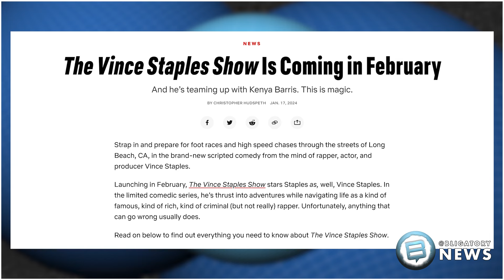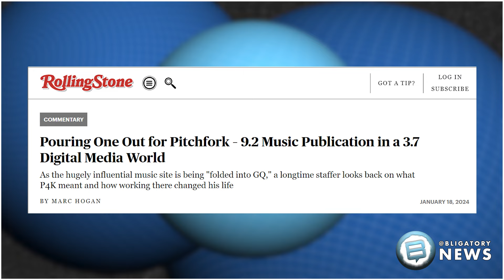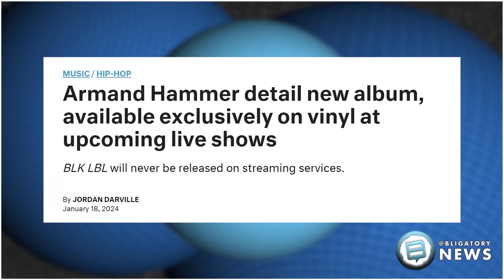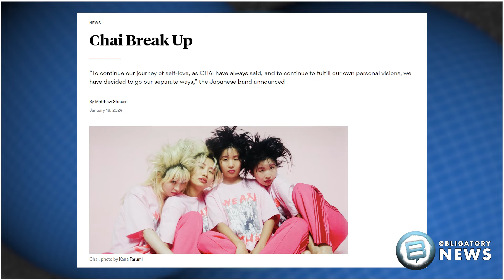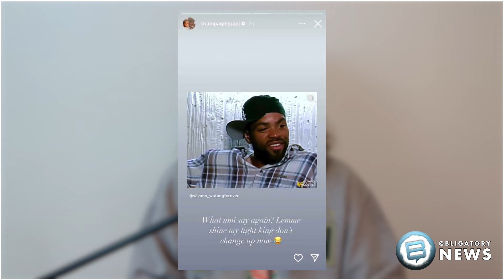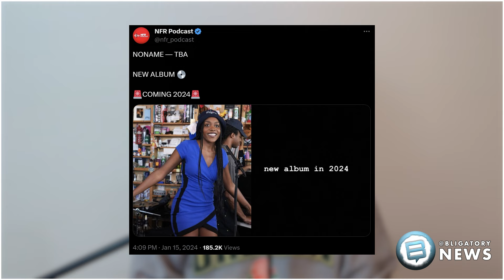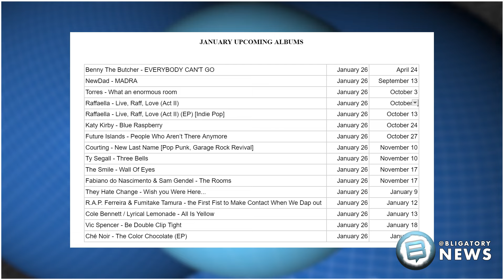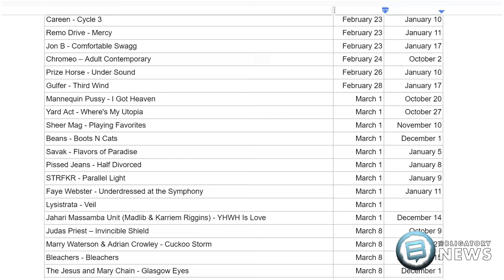VINCE STAPLES SHOW (AGAIN!), JPEGMAFIA KANYE, PITCHFORK GQ MERGER, & MORE!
Vince Staples announces Vince Staples Show (Again!)

Pitchfork to be ‘folded into’ GQ?

Armand Hammer release tracklist for “BLK LBL”

JPEGMAFIA Kanye West Twitter tirade

Coachella, Gov Ball and other festival lineups announced

Another Playboi Carti Single

Danny Brown & Bruiser Wolf  stop-motion music video for “Y.P.B”

CHAI are breaking up

Yasiin Bey (fka Mos Def) says Drake is more Pop than Hip-Hop

Noname says album coming in 2024

FKA twigs ‘techno-inspired’ album update

The Avalanches score Film Yeah The Boys

Max cancels “Rap Sh!t” after two seasons

00:00 - Intro
00:26 - Vince Staples Show
03:03 - JPEGMAFIA Kanye
03:30 - Pitchfork GQ
05:23 - Armand Hammer BLK LBL
07:36 - Coachella, Gov Ball
08:38 - Playboi Carti
09:28 - Danny Brown music video
10:14 - CHAI
10:51 - Mos Def vs Drake
12:15 - Noname album
13:00 - FKA twigs album
13:19 - Rap Sh!t canceled
13:34 - Albums announced this week
13:47 - Albums rest of January
13:55 - Albums rest of year